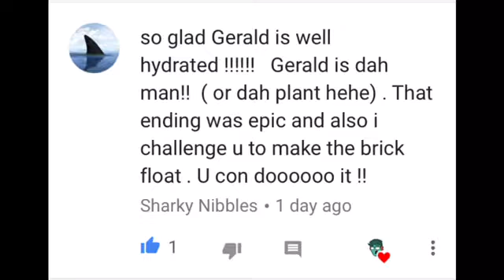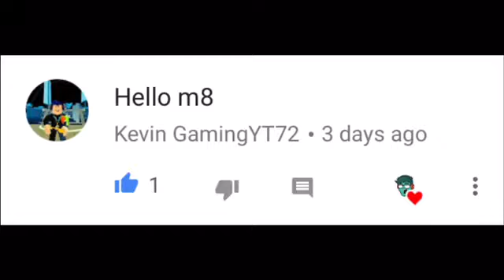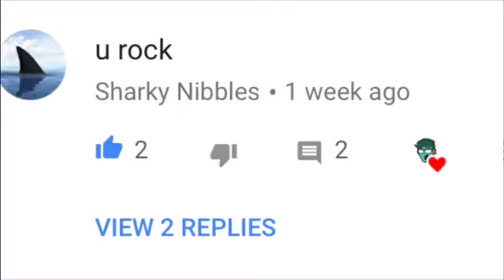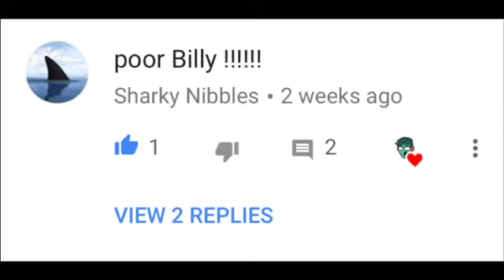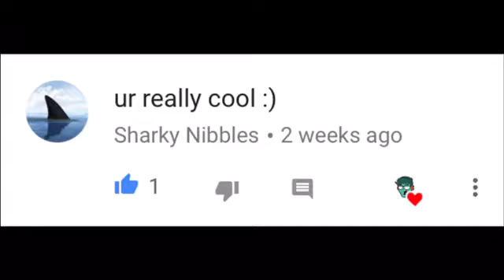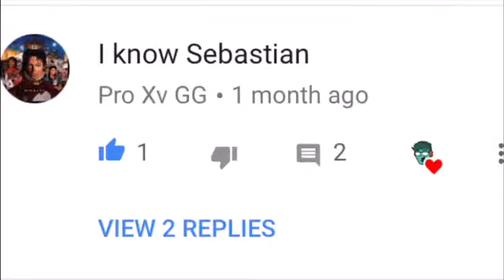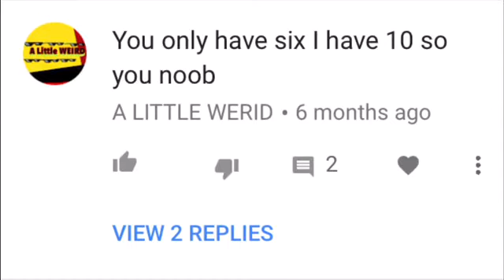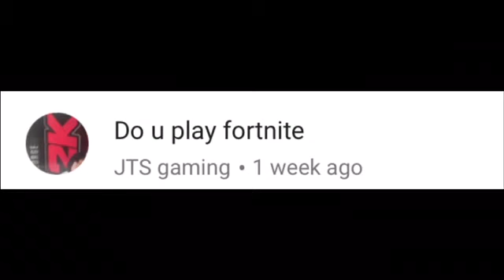READING YOUR COMMENTS #1!!!